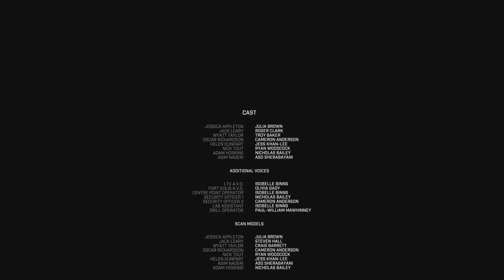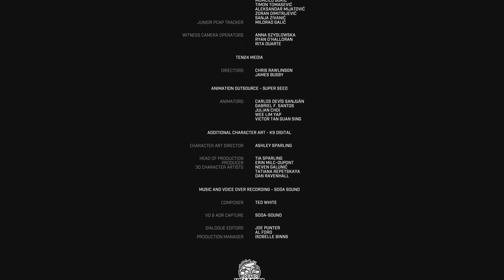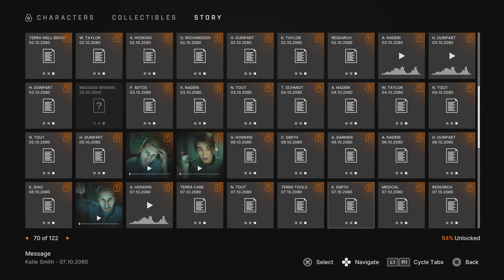Fort Solis - Final Boss/ Final Chapter Gameplay Walkthrough - Part 7 (No commentary)